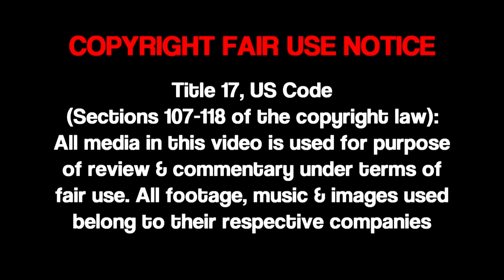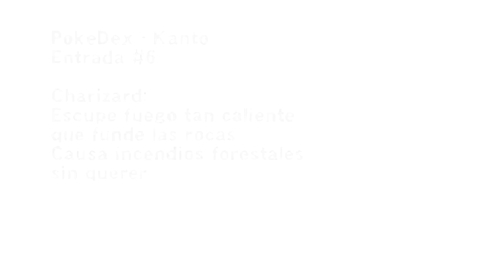¡Todos están aquí! | Lore Full Roster | SUPER SMASH BROS. ULTIMATE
¡Todos están aquí! En 20 minutos o menos te resumo el roster de Smash Bros Ultimate